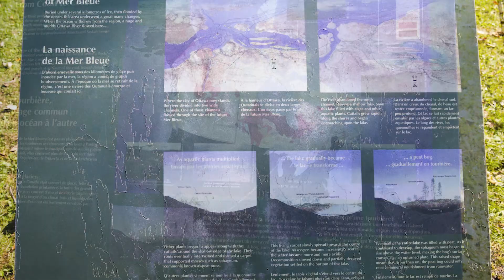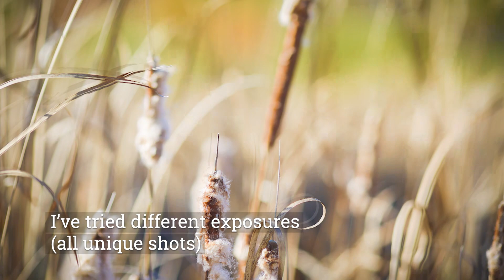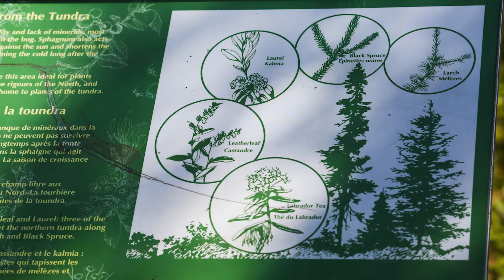Mer Bleue Bog, over 100 photos of Fall and Summer in 3 minutes!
Mer Bleue bog is located east of Ottawa. Now so famous but these days many people are getting to visit here. In the Fall season, if you're bored in Gatineau park then here is the second option. Just one or two hours are enough for slowly walking around the bog.
Some demerit points are no fancy washrooms, no play structures for kids, and no Tim Hortons or Coffee around.